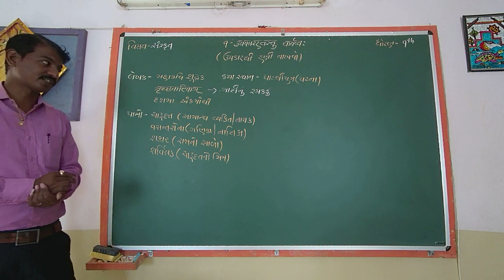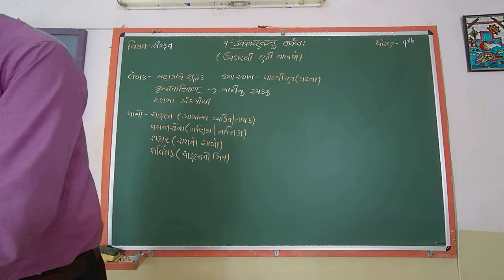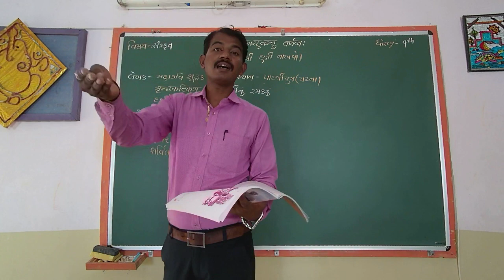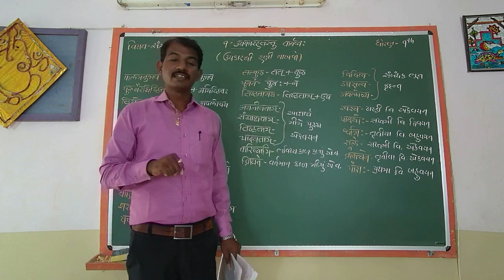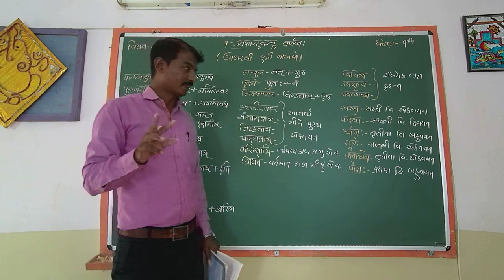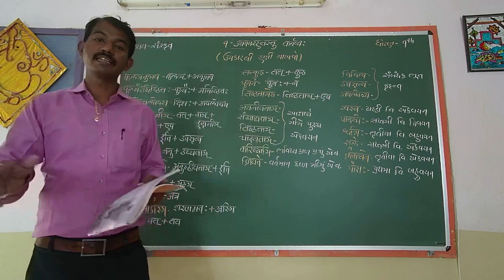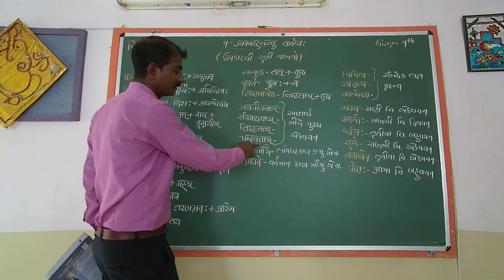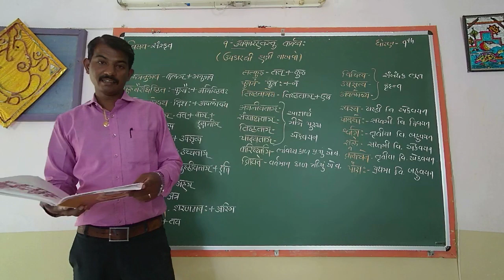STD 9 SANSKRUT Ch-9 ઉપકારહતસ્તુ કર્તવ્ય: L17